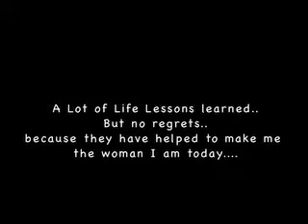Rain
Music video produced by Lorraine Williams.